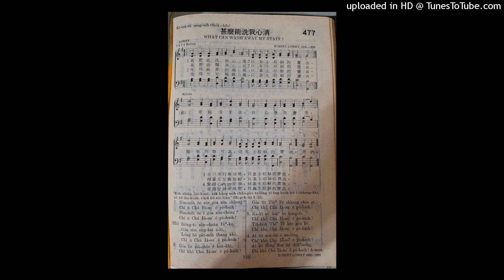甚麼能洗我心清（3）